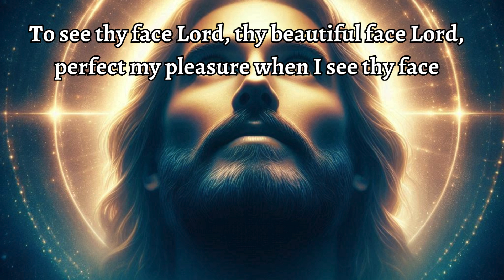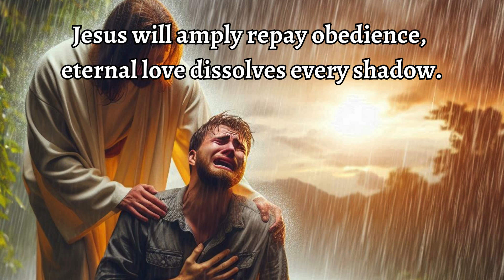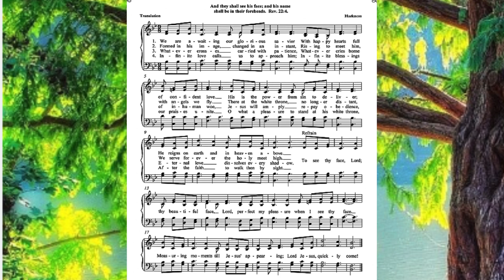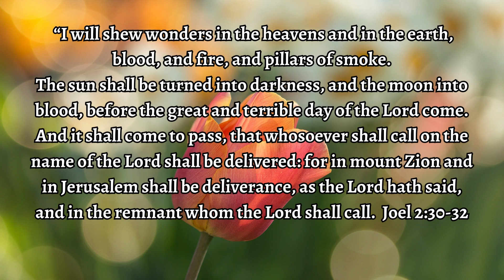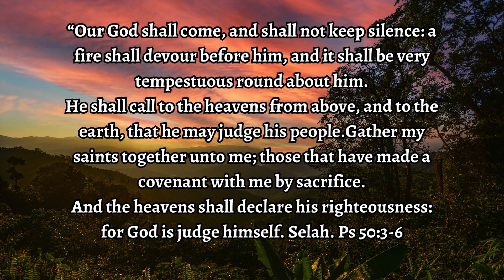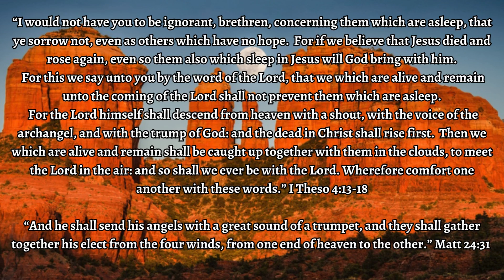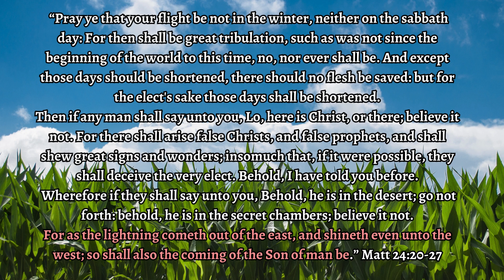"WE ARE AWAITING, OUR GLORIOUS SAVIOR" CHRISTIAN HYMN #70. HARP/LYRICS AND SCRIPTURE MEDITATION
This channel is for anyone who would like to worship at home in a small group or by themselves and have music that God has approved for their worship service. It is great for those bed ridden and in the hospital or nursing homes. This channel will make it easier for Christians to abide in the spirit and to keep their minds upon spiritual things and to sow to the spirit. This music is approved by the holy spirit. It is free from all false doctrines, worldly beats and notes, and is the correct pace. Not operatic or worldly, it's was conformed to God's ideal so his people can worship him in spirit and truth.